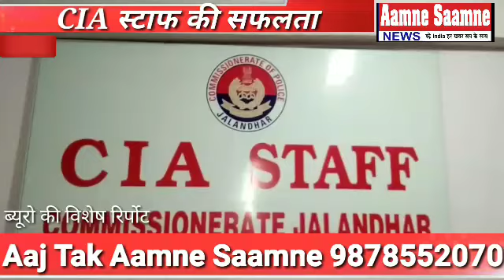25 किलो चुरा पुकी के साठ ट्रक गिरफतार Cia स्टाफ की पूर्ण सफलता /Aaj Tak Aamne Saamne/9878552070